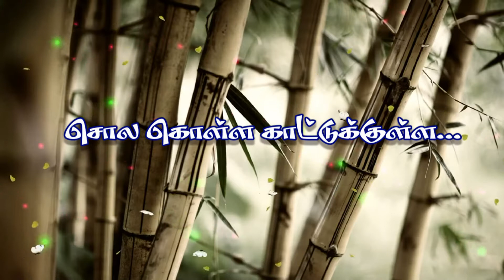Solakolla Kaattukkulla Suththura | Siva Creation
Siva Creation Present